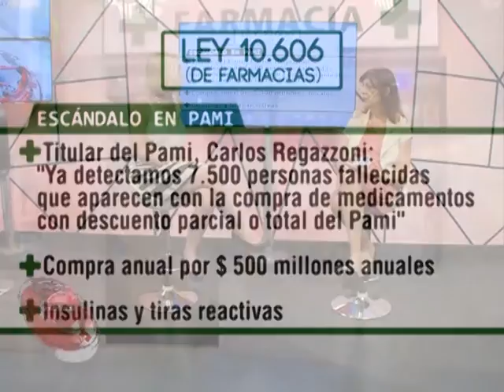QM NOTICIAS - DENUNCIAN ESTAFA CON MEDICAMENTOS EN PAMI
MARÍA ISABEL REINOSO, TITULAR COLEGIO DE FARMACEUTICOS PROV. DE BS AS